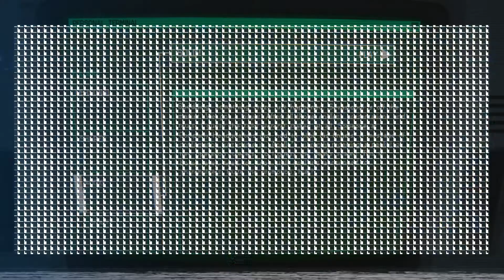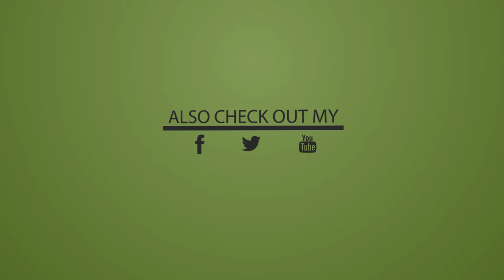Alien Isolation: Episode 29(PC) 1080p @60FPS!!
Playing Games Like Minecraft,Far Cry,Borderlands,DayZ And Many More.